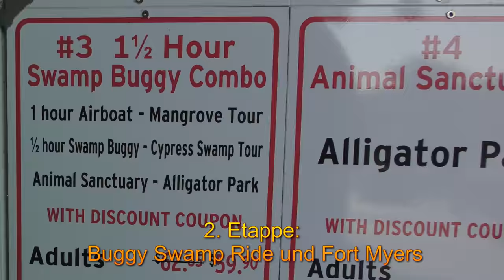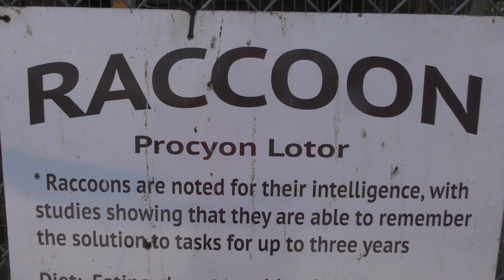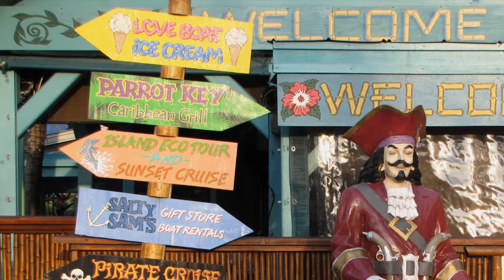2.b Buggy Swamp Ride, Animal Show and Fort Myers: USA Südstaaten mit Wohnmobil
2.b Stage: After the Air Boat Tour near Everglades City, a short swamp safari with black bear, raccoon and other fed wildlife. Then on to Fort Myers.
2.b Etappe: Nach der Air Boat Tour nahe Everglades City eine kurze Sumpf-Safari mit Schwarzbär, Waschbär und anderen angefütterten Wildtieren. Dann weiter nach Fort Myers.